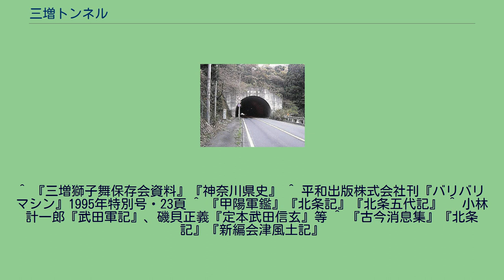三増トンネル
三増トンネル（みませトンネル）は、神奈川県愛川町三増と相模原市緑区根小屋を結ぶ、神奈川県道65号厚木愛川津久井線のトンネルである。
神奈川県津久井土木事務所が管理している。
トンネルが貫通する山塊には三増峠があり、戦国時代、武田信玄軍と北条氏康軍が激戦を繰り広げた三増峠の戦いの古戦場でもある。
1992年（平成4年）1月竣工。
全長462メートル。
最高速度40km/h制限・駐車禁止・はみ出し禁止である。
元々、古道・歩道しか存在しない僻地であったが、津久井方面と愛川方面を繋げる道路として開発された。
神奈川県道65号厚木愛川津久井線は当トンネルを最高点としている。
トンネル内はほぼ直線であり、2車線道路で比較的快適な走行が可能であるが、現在でも交通量はそれほど多いとはいえない。
ただ、周囲に神奈川県愛甲郡愛川町三増新宿、上宿、下宿といった大字が残っているとおり、中世から江戸時代に亘って甲斐国より相模国小田原大山への街道として宿場が設けられた地方であり、古く交通の要衝であったということができる。
違法競走型暴走族の活動が盛んだった1990年代初頭には、ローリング族が暴走に使用する道路となった。
三増トンネルの北西側は急峻なカーブの連続であることから、付近では、ローリング族による交通事故が多発し、死亡事故も散見された。
若年層で形成された彼らは”三増トンネル最速の会”と称する徒党を組み、暴走行為を反復継続した。
同人らは通行者・近隣住民・官憲に対しては反発の姿勢は見せなかったが、同じローリング族に対しては対抗意識をあらわにし、過剰な暴走行為が繰り広げられ、それは当時のバイク雑誌でも喧伝される事態に陥った。
同所は、比較的交通量の少ない道路である事、路面が新規の施行で荒れていなかったこと、近辺に住宅が無く迅速な警察通報がなされなかったことなどによりローリング族の参集を助長した。
一方、三増事件と俗称されるローリング族同士の正面衝突による2名死亡、2名重症という重大事故も発生。
事故の真相は公表されていないが、一説には仲間割れに起因するものとされ、周辺住民などの猛烈な批判にあい、これに呼応して神奈川県警察の交通取締も強化された。
それが功を奏し、ほどなくローリング族は同所から姿を消している。
永禄12年（1569年）10月6日、戦国大名の武田家と後北条家が一大合戦を展開した地であり、後年の史料によれば多数の戦死者を出した場所でもある。
これに拠ってか、三増トンネル内で心霊等の目撃談が報告されている。
ただ、近年の研究では、この合戦は現在”三増峠”と呼ばれている丘陵一帯ではなく、トンネル南側約1キロメートルに所在する東名厚木カントリー倶楽部の辺りが主戦場ではないかとされている。
もっとも、三増峠でも激戦があったのは間違いなく、北条氏照隊に急襲された武田方の武将・浅利信種、浦野重秀らが戦死している。
^ 『三増獅子舞保存会資料』『神奈川県史』 ^ 平和出版株式会社刊『バリバリマシン』1995年特別号・23頁 ^ 『甲陽軍鑑』『北条記』『北条五代記』 ^ 小林計一郎『武田軍記』、磯貝正義『定本武田信玄』等 ^ 『古今消息集』『北条記』『新編会津風土記』